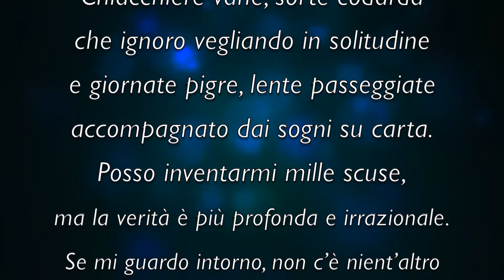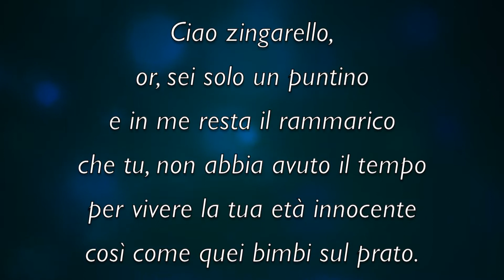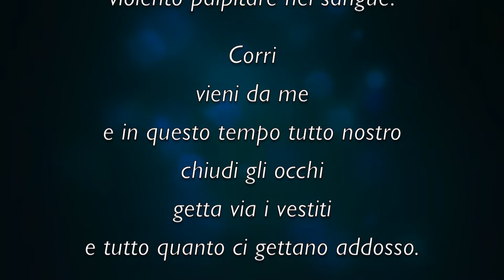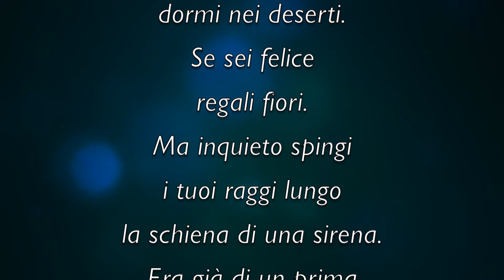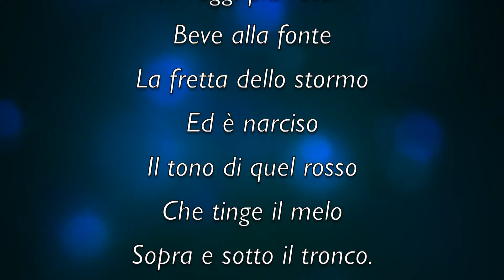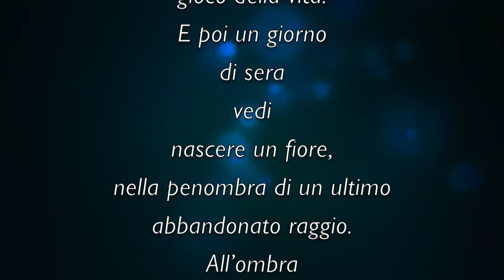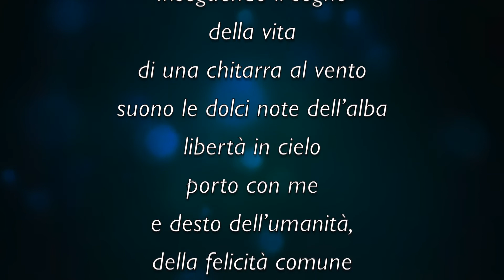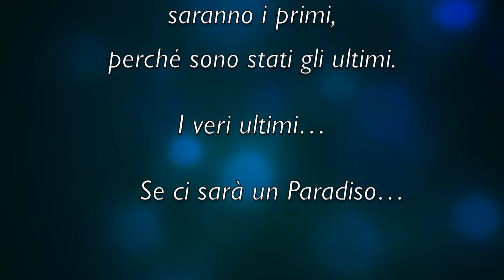Poesia sul palco PT 47